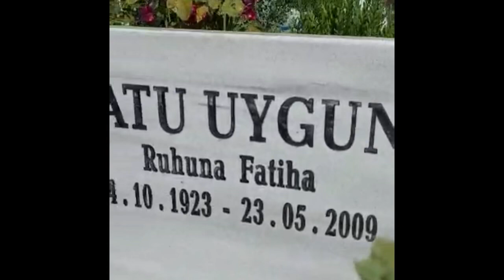Köyde bayramlaşma part 2